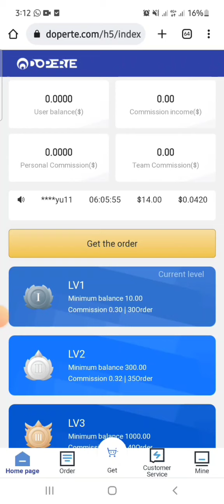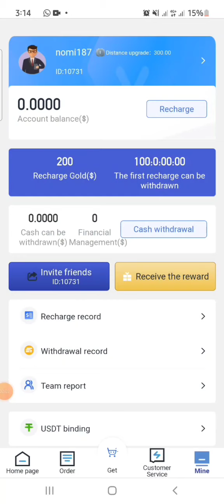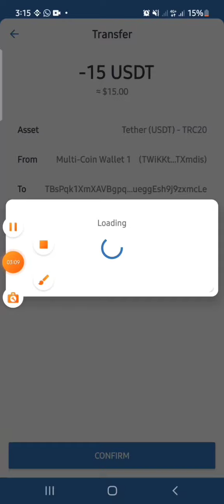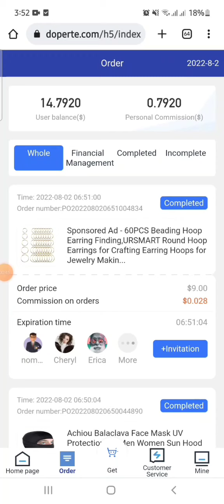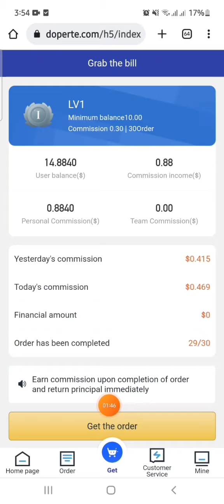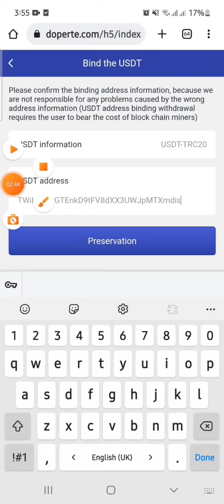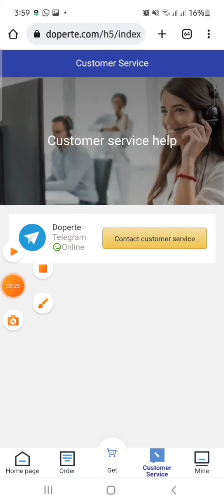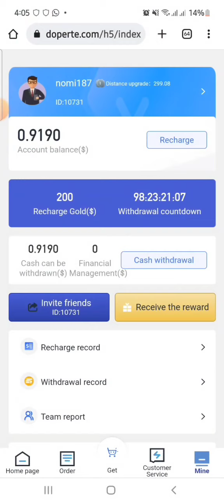Earn money by watching Ads || How to Earn money online by watching Ads in Pakistan